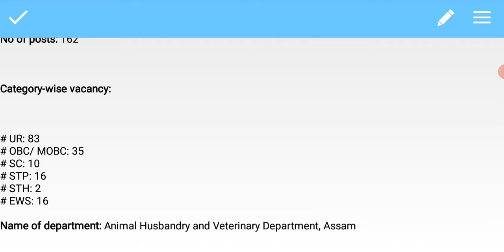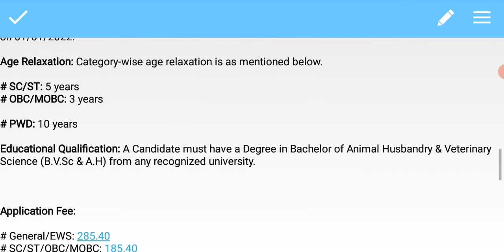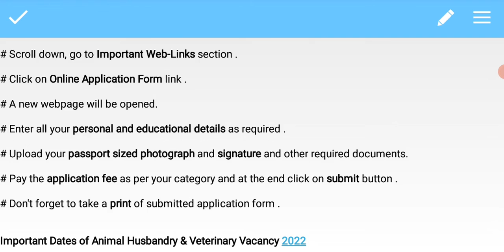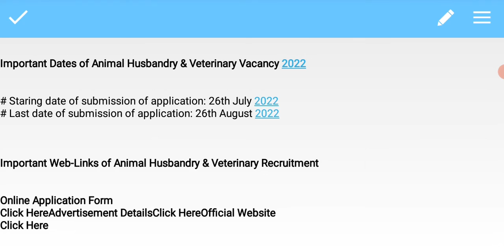পশু পালন ভিবাগত ১৬২ টা পদ খালি l Animal Husbandry and Veterinary l Assam Government Jobs 2022